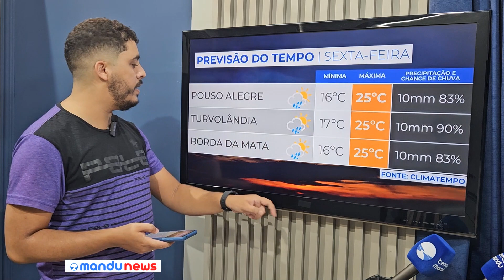Chuva diminui no extremo Sul de Minas, mas alerta de perigo persiste nesta sexta-feira (16)